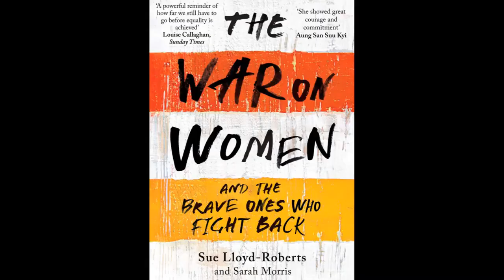SocialMeTooS06E04 YouTube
Gregory